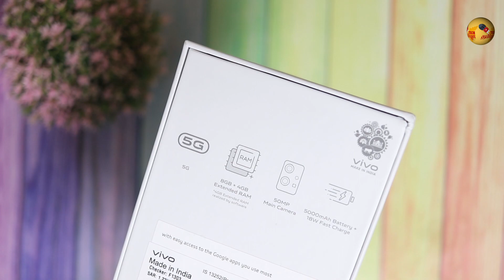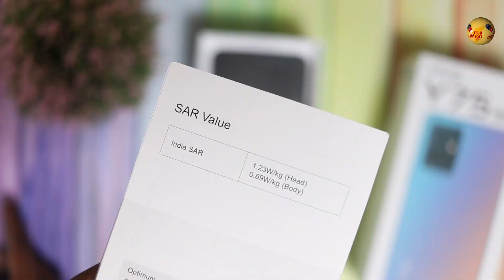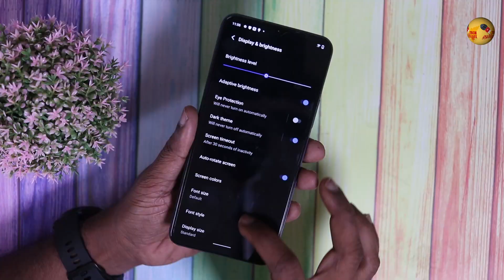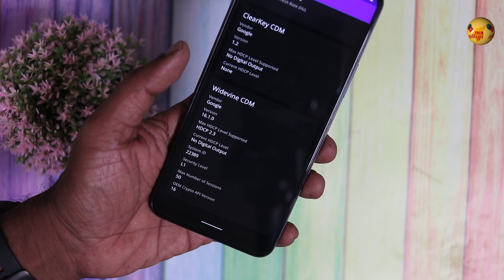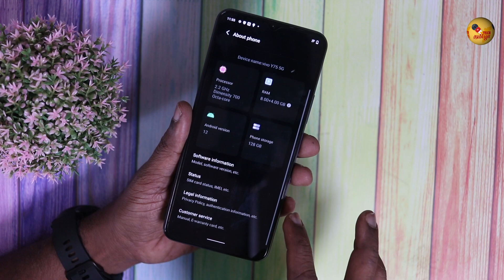Vivo Y75 5G - உண்மைய சொல்றேன்! Unboxing & Review in Tamil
Vivo has launched the VivoY755g in India. This phone is powered by Mediatek Dimensity 700, has a triple camera at back with a 50MP main camera. Watch my Vivo Y75 5G Review to make your buying decisions.
VivoY75 Vivo Y75 unboxing in Tamil.
Vivo Y75 tamil unboxing